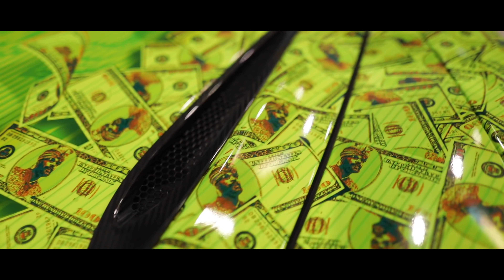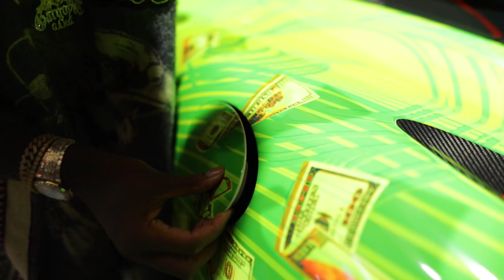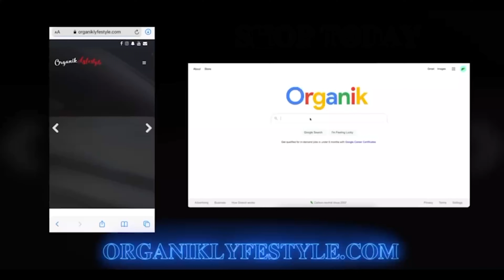SAD!!! My MCLAREN 720s already BROKE!!! 🥺🥺🥺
Big willy

Reflectionz detail-

SNAPCAHT: : MR_organik